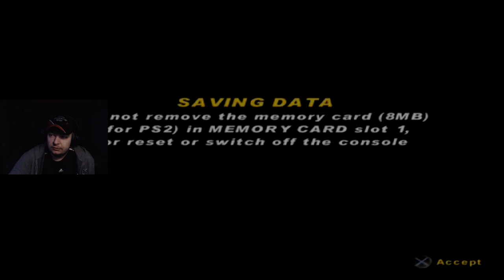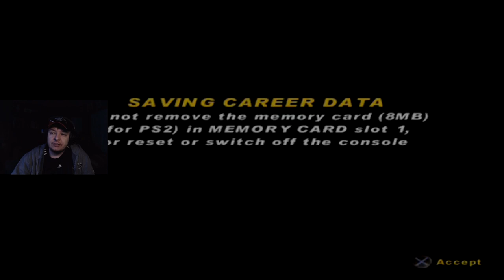(NOT AGAIN!) World Of Outlaws Sprint Cars 2002 Career Mode Part #19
Tier 3
Day500champ15
Nascarnumbersite.org
Bailey Carrier
Golfkid100
EmilioBebzer
MexicanLink1986
Mark Harman
Ackbarfan5556

windVOW8820 (Member)
SimRacer2001
Michael Raffoul (Member)
EmilioBebzer (Member)